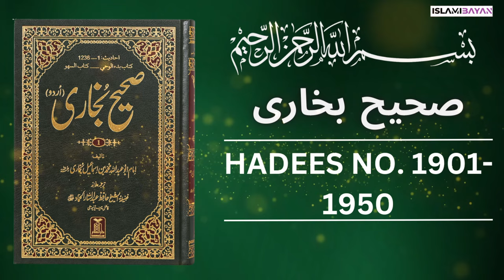Sahih Bukhari Hadees No. 1901 To 1950 | Hadees in Urdu